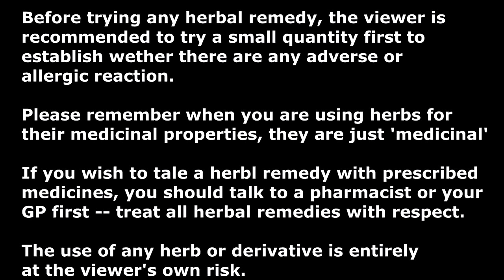HEPATITIS A, B, C, D, E | Dr. Farrah Natural Method